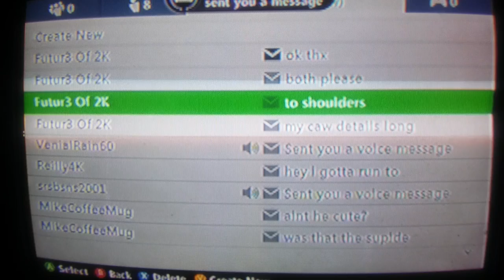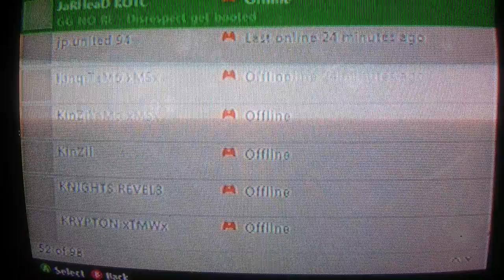Futur3 Of 2K New Caw